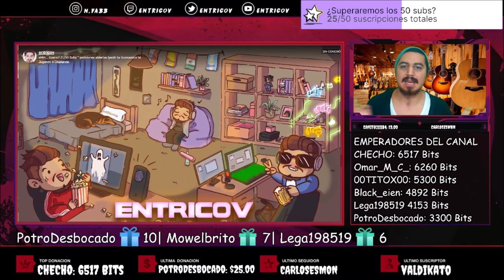🇲🇽AVISO SOBRE LOS DISCOS PENDIENTES!!🇪🇸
¡Saludos! 🤗